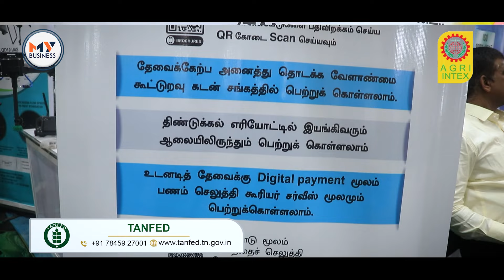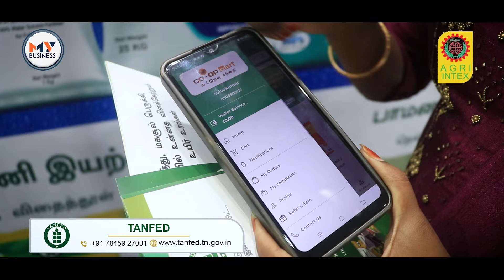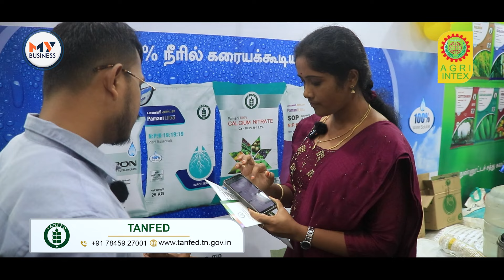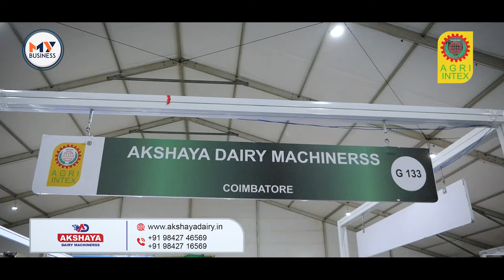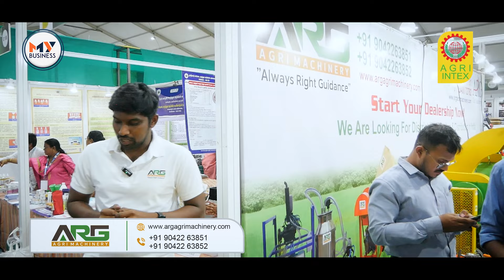Fertilizer to Drones: Agri Intex 2024 Coimbatore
Join us on a journey through Agri Intex 2024, the premier agricultural trade fair in Coimbatore! This 5-day extravaganza (July 11th-15th) showcased innovations from over 400 exhibitors across 8 halls.

We dive deep into the world of fertilizers, drones revolutionizing farming, milking machines for efficient dairy practices, eco-friendly electric trolleys, and even modern poultry steel cages.

This video offers a glimpse into the expo's exciting atmosphere and insightful conversations with exhibitors about their game-changing products.

Categories Covered:
Fertilizers
Drones in Agriculture
Milking Machines
Electric Trolleys
Poultry Steel Cages

0:00 Intro Glimpse
2:40 Garuda Aerospace
8:23 TamilNadu Cooperative Marketing Federation Limited
13:23 Akshaya Dairy Machinerss
14:28 ARG Agri Machinery
16:07 Cage Factory

Don't miss your chance to experience the future of agriculture!